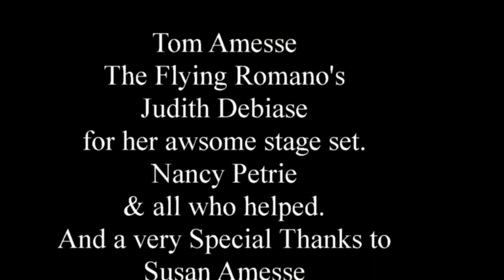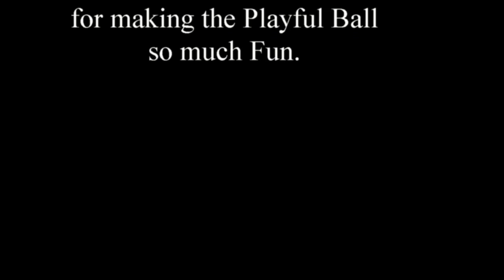The Playful Ball